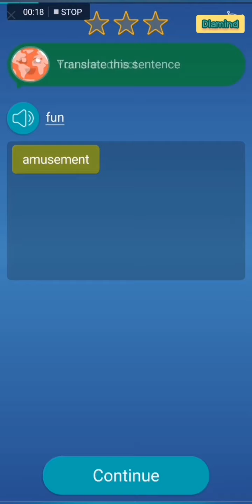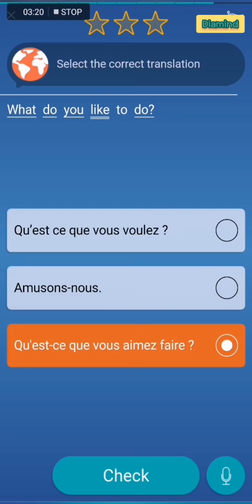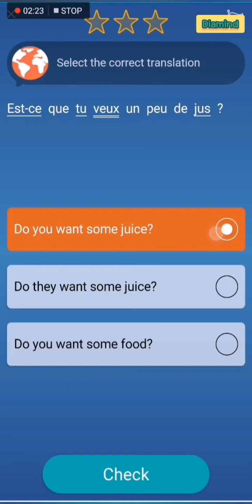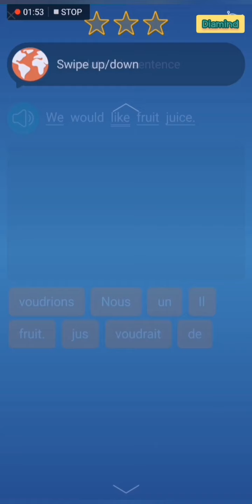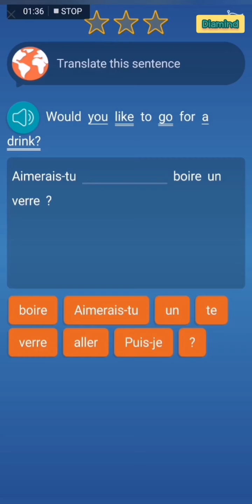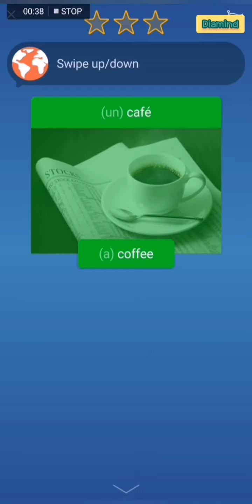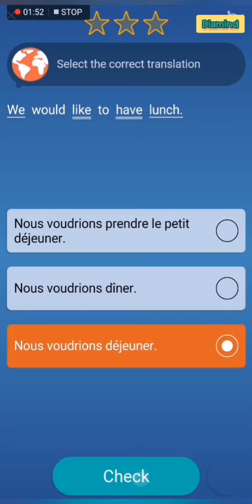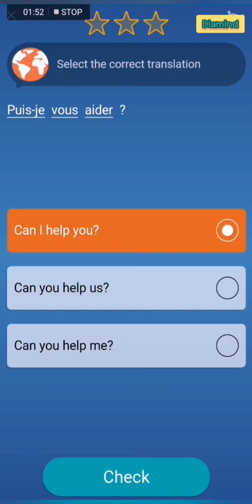Mondly - Français 43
4-10/Janvier/2020
samedi-vendredi